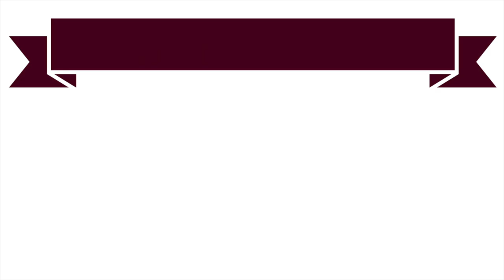What I Eat In A Day (19) || HCLF VEGAN + RECIPES || DAY 12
* The recipe for the matcha bowl is the same one as my ebook, just add in 2 tbsp of fresh chopped mint and 2 tsp of cacao mix/powder :)